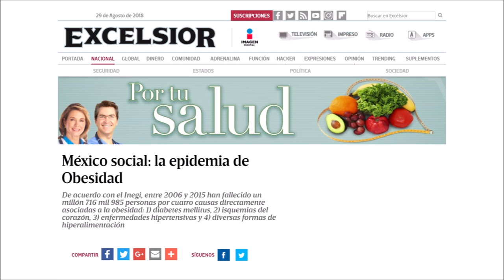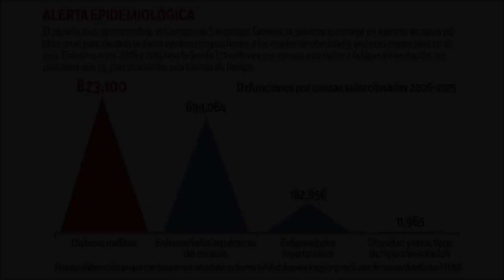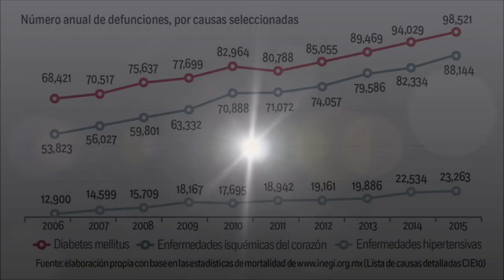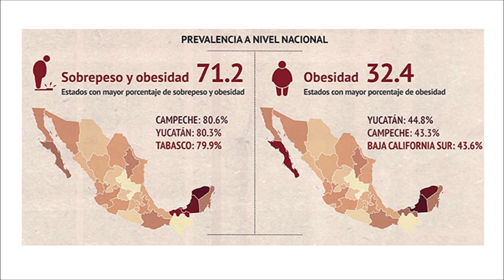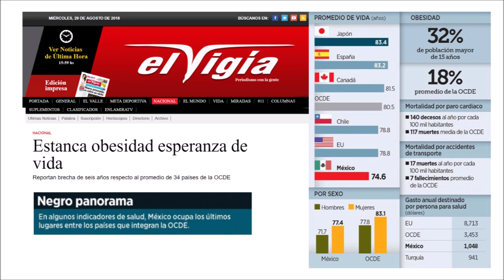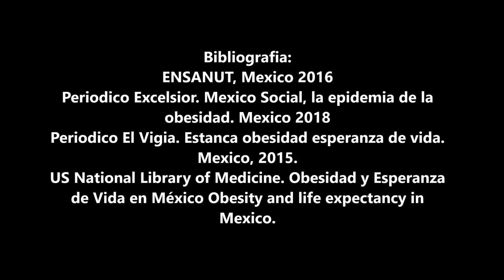OBESIDAD, MORTALIDAD, MORBILIDAD Y ESPERANZA DE VIDA / EPIDEMIOLOGIA